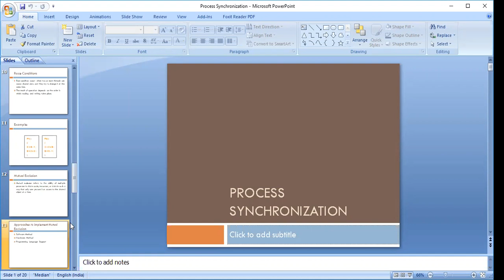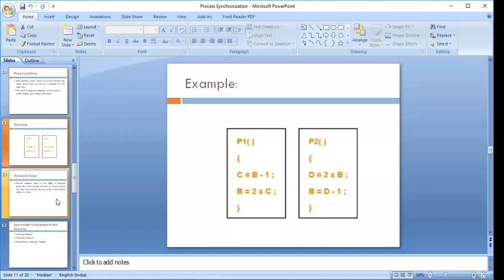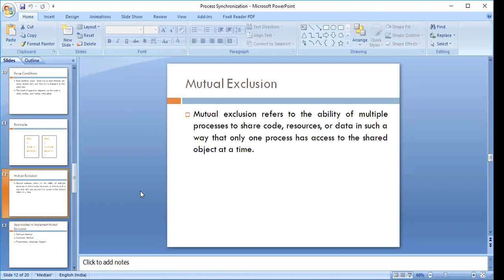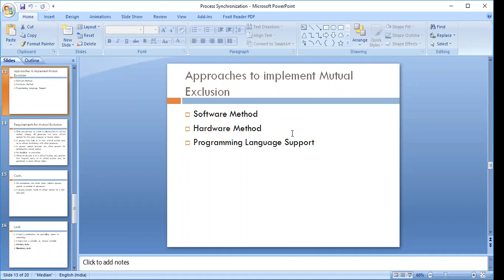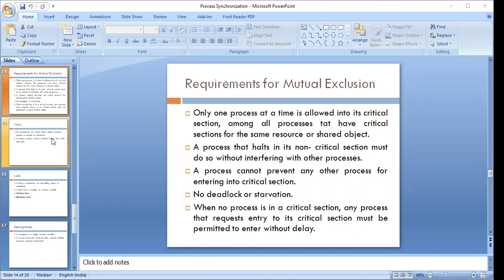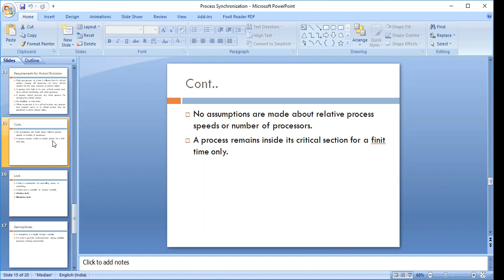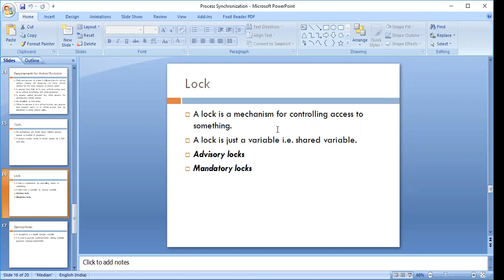Mutual Exclusion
Discussion on Mutual exclusion and Locks